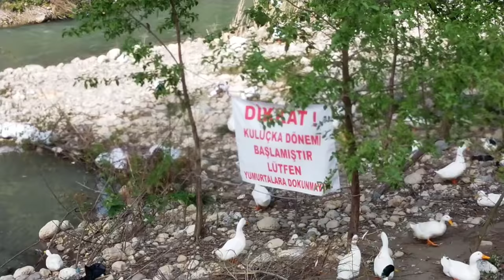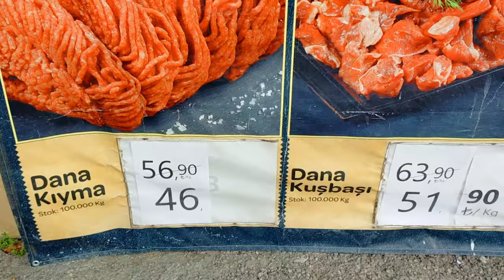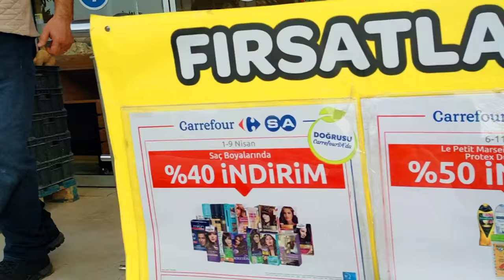Что за страсти среди бела дня? Благодаря, подписчице, выбежали из дома! Мясо в Турции подешевело!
Что за "страсти-мордасти" среди бела дня?
Брачный сезон в разгаре))
Турецкий баскетбол.
Благодаря подписчице, выбежали из дома!
Общение с морем и природой.
 Мясо в Турции подешевело!